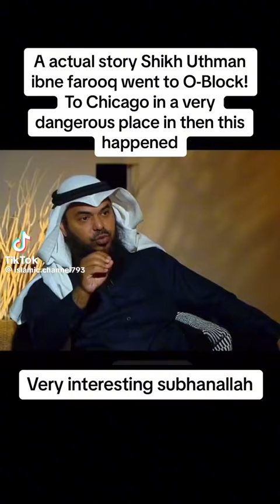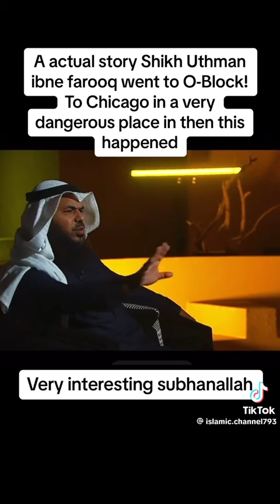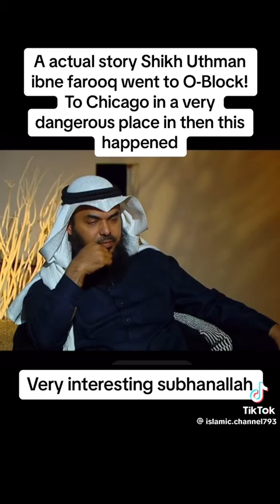Very Interesting Story Of Street Dawah In Chicago || Sheikh Uthman Ibne Farooq